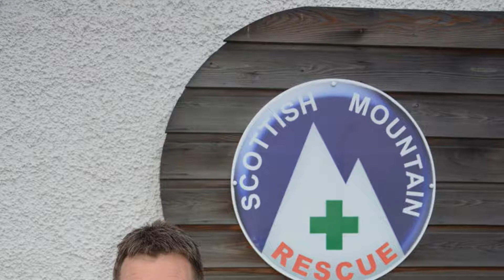Mountain rescue teams: the heroes of Scotland's high places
Winter in Scotland's hills is beautiful, but treacherous. Rescuing stranded climbers is just one side of mountain rescue volunteers' work, finds Sandra Dick.

There is a deeply poignant picture of Lynn Robertson in which she is turning to the camera, a rocky path ahead, stretching deep into the beauty of a glen in the heart of the Cairngorms.

She is wearing a crisp white T-shirt and her red and black backpack seems heavy on her shoulders.

She's not smiling.

In her backpack are her father's ashes. And the rocky path leads to Creagan a'Choire Etchachan, the last route he walked. Now it is taking her to where his body was found to see what he last saw and to scatter his remains on the hills he loved.

"My dad was a really kind and gentle man who was content living a simple life. After his family, hill walking was undoubtedly what he loved most," she says.

"It is most likely that my dad was caught up in whiteout conditions and fell from the crags of Creagan a'Choire Etchachan.

"He was then buried deep in snow, which is why the search operation was so difficult."

Her father, Jim Robertson from Cathcart in Glasgow, was an experienced hillwalker who had climbed all 284 Munros. It was the last Monday in February 2016 when, a few days before he was due to celebrate his 61st birthday with his family, he set off for Braemar to base himself at Bob Scott's Bothy in Glen Lui on the Mar Lodge Estate, and to spend a couple of days walking in the Cairngorms.

When he failed to arrive home for his birthday five days later, Lynn and her brother Paul made the missing person call to police that everyone with a hillwalker or mountaineer in the family must dread.

At its peak, the search for Jim involved more than 80 volunteers from Scottish Mountain Rescue